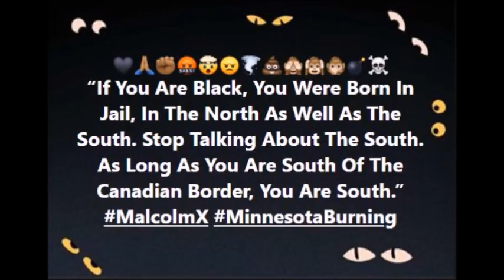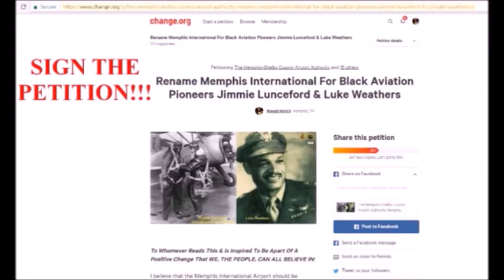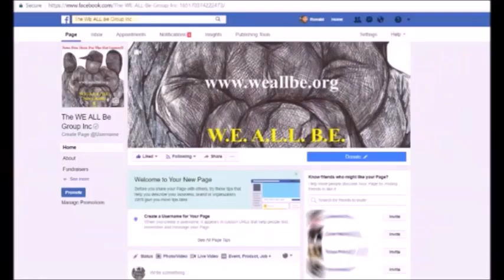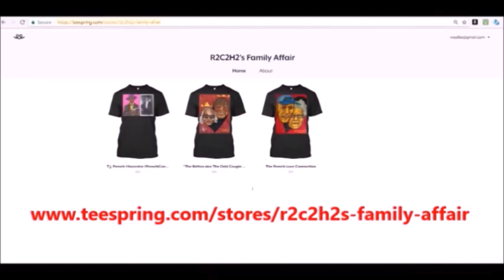What's Really Going On...My Thoughts Part 1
$upport THE W.E. A.L.L. B.E. MoveMEnt!!!